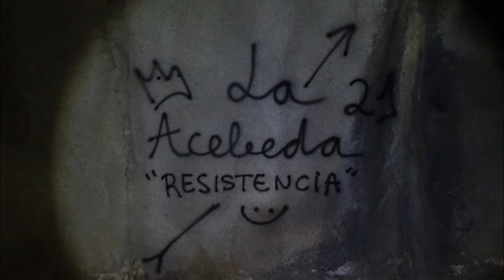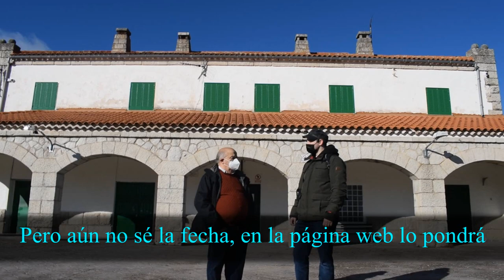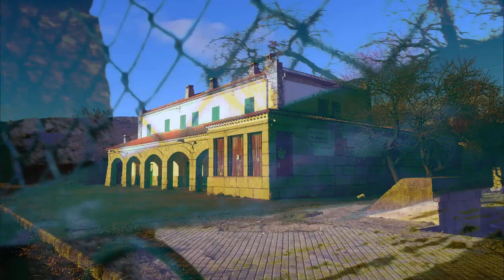Vía Abandonada (Madrid - Burgos) | Entrevista con Alberto Penadés en la estación de Bustarviejo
Agradecimientos a Alberto Penadés por su participación en este vídeo y a Mariano Ramírez (Productor audiovisual) por su ayuda en temas de cámara y dirección.

Buenas gente, aquí con un nuevo vídeo por la vía del Directo Madrid - Burgos, esta vez vamos a retroceder en nuestro recorrido para dar voz a uno de los municipios afectados por el abandono de la vía. A través de Alberto Penadés exconcejal de Bustarviejo, podremos hacernos una idea de el impacto que tuvo el cierre de la vía, como fue viajar en tren por estas vías y algunas curiosidades en la estación, la construcción e historia de la vía.

Acompañarme en este vídeo/entrevista para investigar y profundizar en la historia de esta vía, donde los presos de la guerra civil tuvieron un papel importante en su construcción.

Asociación para la Memoria Histórica Los Barracones

Para más información contactar con la asociación a través de los enlaces o escribirme al correo, un saludo a todos mi gente.